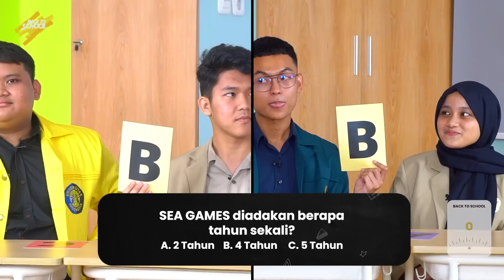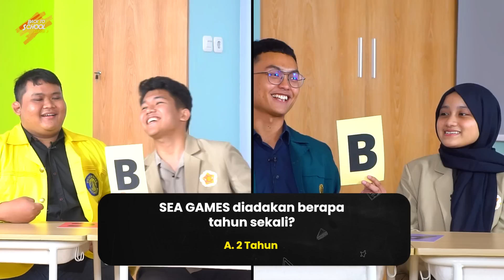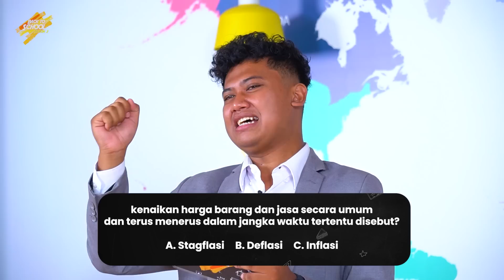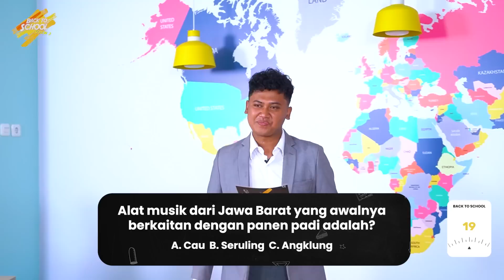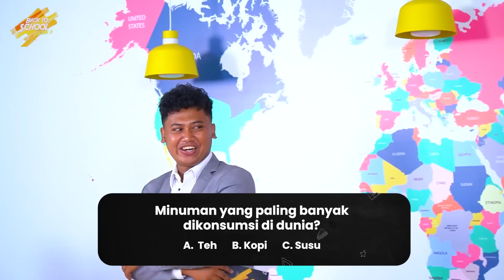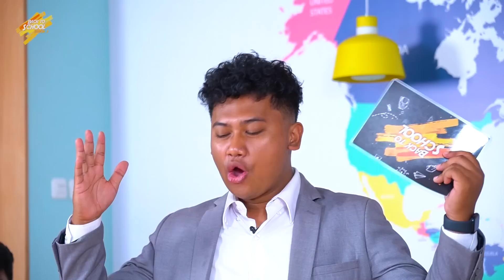SENGITNYA! SOSHUM VS SAINTEK - BACK TO SCHOOL SEASON 3 UI VS UGM VS ITB!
Kembali lagi di BACK TO SCHOOL! di Season 3 kali ini kita akan battlekan 4 mahasiswa dari 2 fakultas SosHum & Saintek universitas terkenal yaitu Institut Teknologi Bandung (ITB), Universitas Gadjah Mada (UGM), dan Universitas Indonesia (UI).
Sesengit apa dan siapakah yang berhasil memenangkan Back To School kali ini? Saksikan video selengkapnya!

Oh ya bagi kalian aku bakal sering banget buka kesempatan untuk kalian ikut bangun channel ini dengan cara ngasih ide atau pertanyaan ke beberapa sosial mediaku di bawah ini